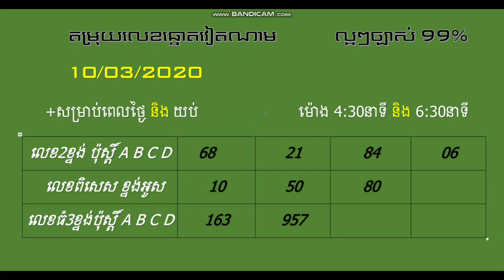How to look at number vitnam to day 10/03/2020